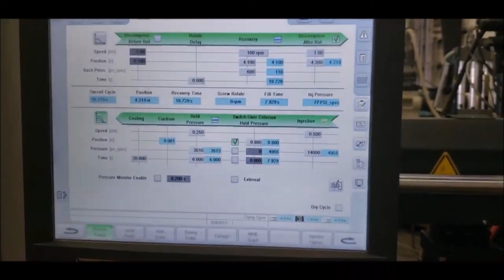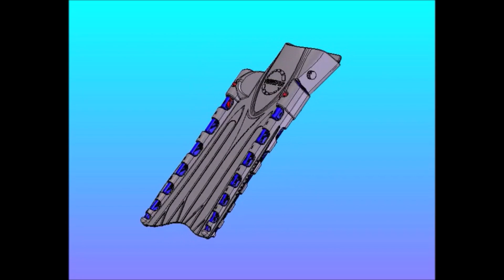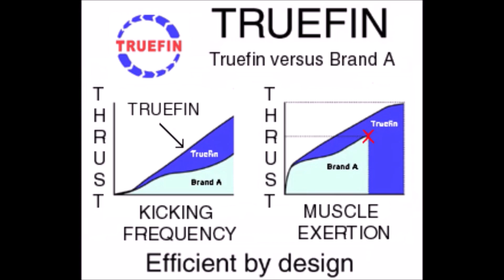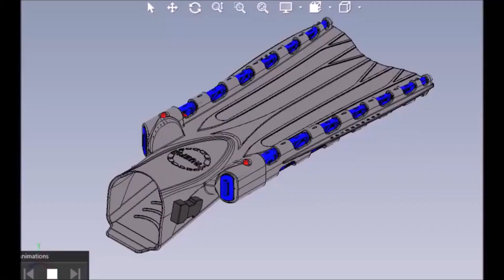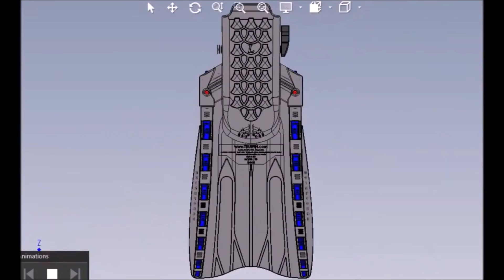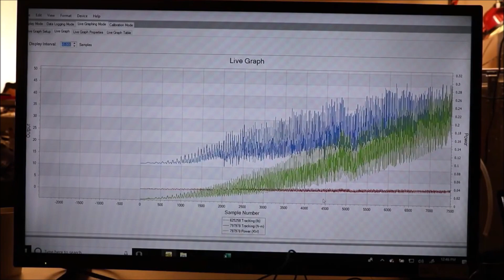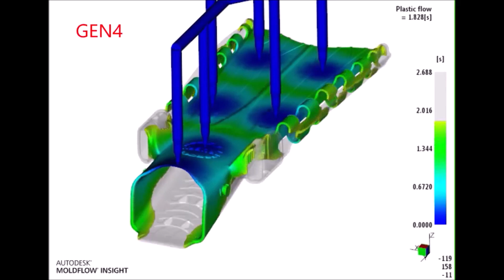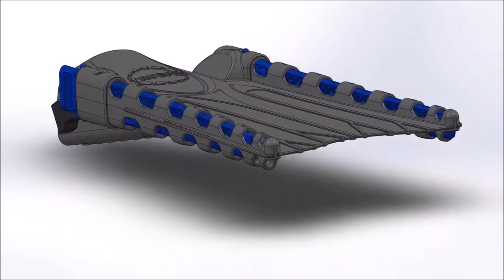Truefin Scuba 48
Scuba /Snorkel fin